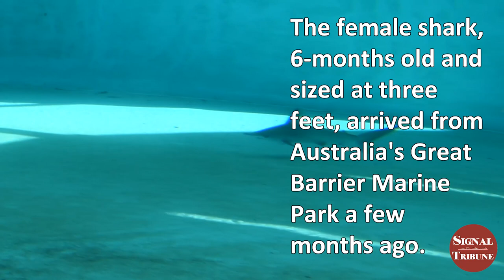Scalloped hammerhead shark makes public debut at Aquarium of the Pacific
A scalloped hammerhead shark made its public debut Wednesday, Aug. 29 at the Aquarium of the Pacific. The female shark, 6-months old and sized at three feet, arrived from Australia's Great Barrier Marine Park a few months ago.

Video edited by Denny Cristales | Signal Tribune
Footage courtesy of Aquarium of the Pacific and by Denny Cristales | Signal Tribune